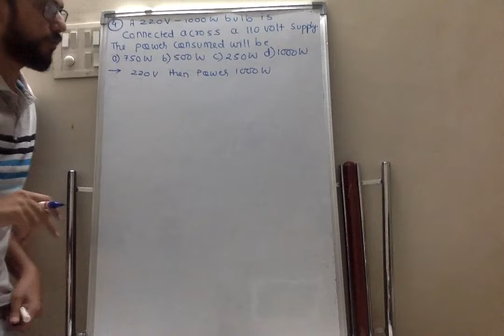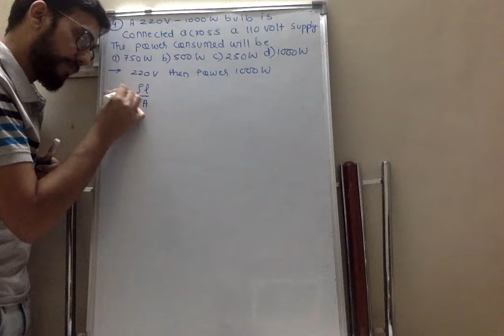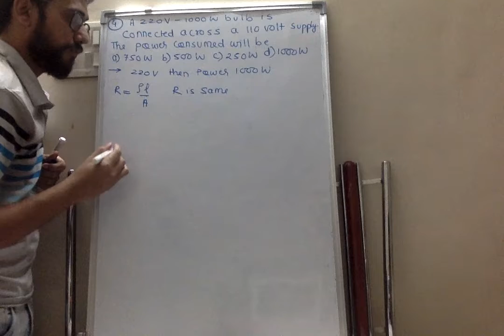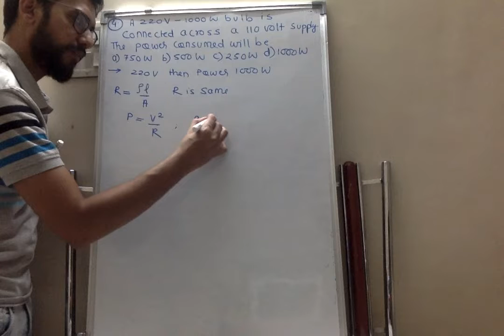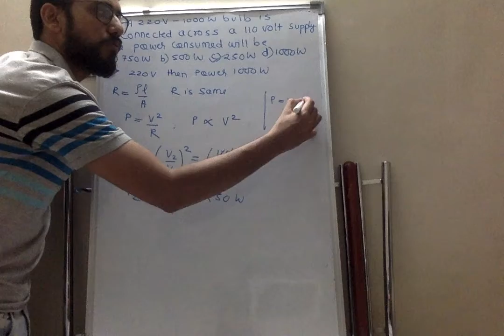23 numerical on power